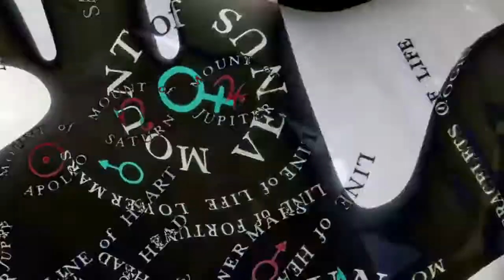Now, An Explosive New Movie USA 2015 Severed Heads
Here's the video shown in the USA shows in 2015 - it is intended as a mural. It was originally developed for the 2010 Sydney Festival - the sound mix is the current version.

Once the hand clap is identified as a mainstay of the music, the theme of hands becomes obvious. Although I tried recording myself making a clap, the result wasn't very satisfying and at the time using a 3D model was the best way to retime the motion exactly (these days I might shoot at 120 fps). Once you have hands you have palmistry, and once you have that, incantations make sense. What might not make sense is that I have some footage in there I shot of Las Vegas in 1993 - this is the American aspect of magic. Within the hand at one point you will see Stacy Glasier feeding Cheetos to a pool of fish, this remains inscrutable.